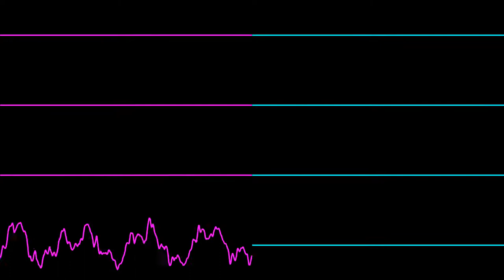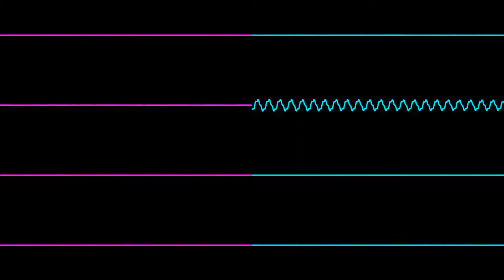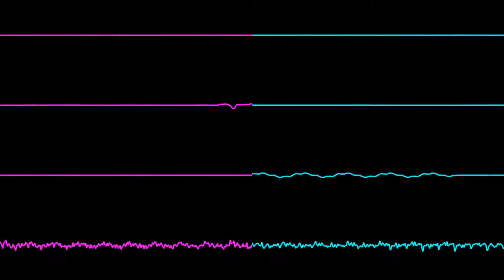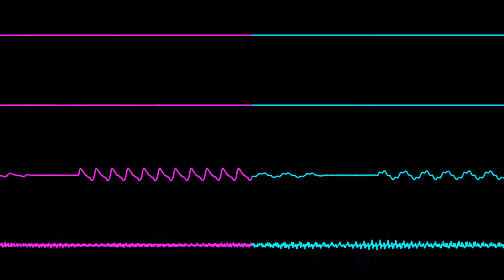ALADDIN OST (SNES) ▶【Oscilloscope View】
♪ You can request your favourite Super Nintendo song right here!

🎧 BGM  ᴛ ʀ ᴀ ᴄ ᴋ s:

00:00 | #01: Salaam and Good Evening
00:24 | #02: A Dark Man Waits...
01:06 | #03: The Diamond in the Rough
01:11 | #04: Abu & the Lamp
01:20 | #05: Chosen Destiny
01:22 | #06: One Step Ahead
02:35 | #07: Seeds of Love
03:14 | #08: Things Aren't Always What They Seem...
03:51 | #09: The Cave of Wonders
04:53 | #10: Carpet Leads the Way
05:01 | #11: Aladdin Finds the Lamp
05:09 | #12: Abu Blows It
05:32 | #13: You Will Never Again See the Light of Day!
06:02 | #14: Escape of the Infidels
06:50 | #15: Direct From the Lamp...
07:20 | #16: The Genie's Lamp
11:35 | #17: Raiders of the Lost Monkey
12:45 | #18: Chimp in Tut's Clothing
12:59 | #19: Magic Carpet Ride
14:29 | #20: Storming Jafar's Palace
15:46 | #21: Perfect Timing, As Usual
15:48 | #22: A Few Addendums...
15:57 | #23: Only in Trouble if You Get Caught...
16:28 | #24: I'm In Trouble
16:30 | #25: Say the Magic Word
16:59 | #26: Only One May Enter...
17:37 | #27: A Snake, Am I?
17:48 | #28: See How Snakelike I Can Be...
18:30 | #29: You Little Fool!
18:41 | #30: The Most Powerful Being On Earth
19:11 | #31: Phenomenal Cosmic Power...
19:26 | #32: ...Itty-Bitty Living Space
19:36 | #33: You'll Always Be a Prince to Me
21:45 | #34: Group Hug!
23:09 | #35: A Whole New World
26:25 | #36: It's Break Time!
26:57 | #37: Got a Boost!
27:00 | #38: Got an Extra Chance!
27:02 | #39: Got an Extra Wish!
27:06 | #40: A Moment's Rest
27:07 | #41: Capcom

ɴ ᴏ ᴛ ᴇ s

※ If you listen the music too loud, it can hurt your ears.
※ If there's no requests, I will be uploading in alphabetical order.
※ Only SNES Requests. I want to upload the full set soundtrack.
※ All OST compilation are for personal non-profit preservation purpose.
※ I will read all comments! / Leeré todos los comentarios!
※ Please avoid bad words in the comments section.

ᴄ ʀ ᴇ ᴅ ɪ ᴛ s  𝄞
 ↳ ɪɴғᴏ
↘ Composer:                      Yuki Iwai, Yuko Takehara, Setsuo Yamamoto
↘ Game Title:                     Aladdin
↘ Alternate Name:            Disney's Aladdin
↘ Platform:                         SNES/SFC
↘ Developer:                       Capcom
↘ Publisher:                        Capcom

✘ Wave visuals rendered with Nyanpasu64's Corrscope / SidWizPlusGUI.

ғ ᴏ ʟ ʟ ᴏ ᴡ ᴍ ᴇ!  /  s ɪ ɢ ᴜ ᴇ ᴍ ᴇ!

ᴛ ʜ ᴀ ɴ ᴋ s  /  ɢ ʀ ᴀ ᴄ ɪ ᴀ s ~♥